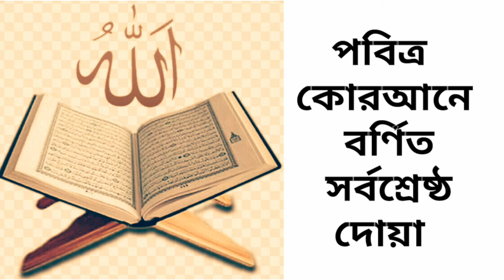পবিত্র কোরআনে বর্ণিত সর্বশ্রেষ্ঠ দোয়া ।। মাওলানা মোঃ আব্দুল হামিদ।।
আজকের ভিডিও টি তে পবিত্র কোরআনে বর্ণিত  সর্বশ্রেষ্ঠ দোয়া সম্পর্কে আলোচনা করা হয়েছে।
আল্লাহ পাক আমাদেরকে আমল করার তৌফিক দান করুন। আমিন।
ভিডিও টি দেখার জন্য সবাইকে
ধন্যবাদ।